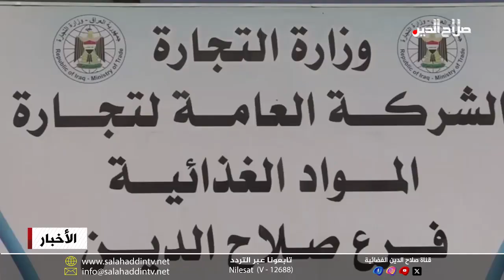تجارة المواد الغذائية تستعد لتوزيع السلة الرمضانية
وتزامنا مع قرب شهر رمضان المبارك وللتغلب على ارتفاع أسعار المواد الغذائية بالأسواق؛ أكد مدير الشركة العامة لتجارة المواد الغذائية بصلاح الدين حسين محمود عواد الاستعداد لتوزيع السلة الرمضانية الخاصة بالشهر الفضيل، مع توزيع ثلاثمئة وخمسين سلة ضمن مشمولي شبكة الرعاية الاجتماعية بالمحافظة.